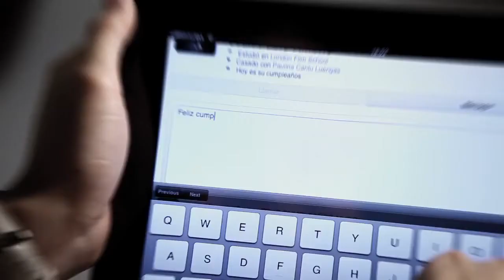"Es Para Danna Paola" - Redes Sociales | CABLEVISIÓN - INTERNET SÚPER RÁPIDO.